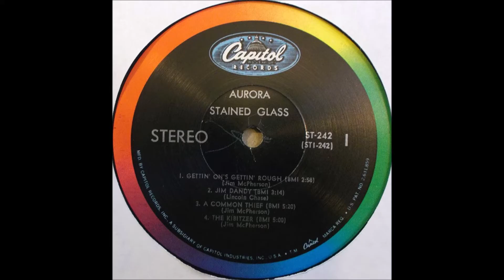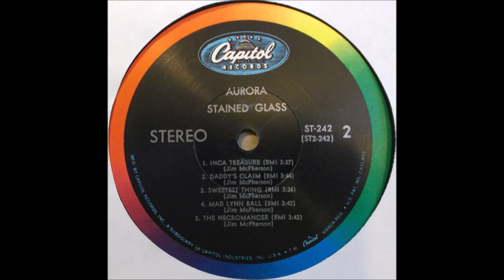Stained Glass – Aurora-Full Album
Label: Capitol Records – ST-242
Format:
Vinyl, LP, Album
Country: US
Released: 1969
Genre: Rock
Style: Folk Rock, Psychedelic Rock, Classic Rock
A1  Gettin' On's Gettin' Rough 2:58
A2  Jim Dandy
Composed By – Lincoln Chase
3:14
A3  A Common Thief 5:20
A4  The Kibitzer 5:00
B1  Inca Treasure 3:37
B2  Daddy's Claim 3:44
B3  Sweetest Thing 3:26
B4  Mad Lynn Ball 3:42
B5  The Necromancer 3:42
Pressed By – Capitol Records Pressing Plant, Scranton
Manufactured By – Capitol Records, Inc.
Bass Guitar, Vocals – Jim McPherson
Composed By – Jim McPherson (tracks: A1, A3, A4, B1 to B5)
Drums – Dennis Carrasco
Lead Guitar – Tom Bryant (3)
Producer – Voyle Gilmore
From the back cover: Aurora Dawn of a sound...reflective colors Stained Glass